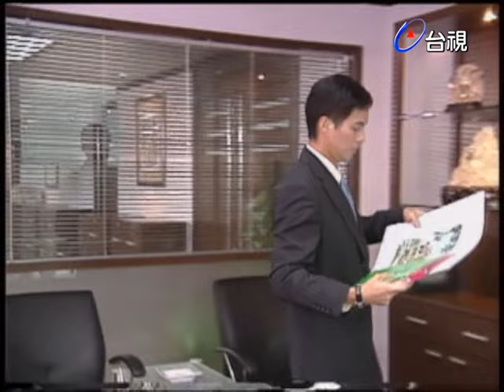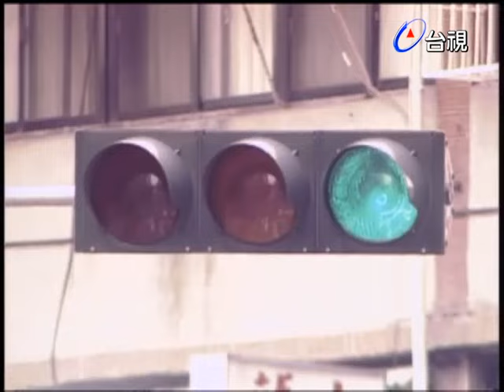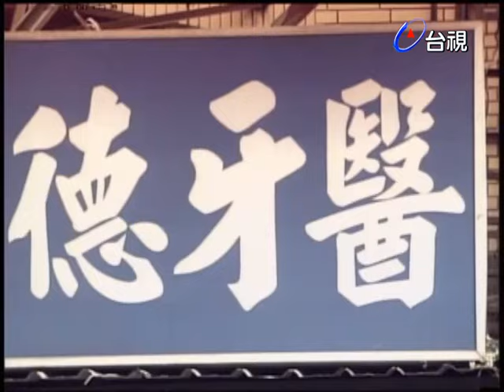台灣第一劇場【鏡子】上集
本劇以喜劇方式，呈現一個中年男子在名利事業均達到顛峰之時，卻因身心的殘疾缺陷，讓他體驗到用『心』去聽世界、看世界！破解自己的迷失，並自我醒思全劇展現意境式的手法，戲而不謔，讓觀眾在收看之餘，亦能引發深思，達到寓教於樂之功用。

似是遠方傳來的歌聲.歌聲輕揚優美，還伴隨著濃濃的青草味道，微風吹過，令人心曠神怡，孟宏在草原奔跑，似乎在尋找一個出口，半晌，他感到被一片龐然大物給阻擋，抬頭一看竟是被牛群包圍，孟宏尖叫聲起.孟宏從睡夢中驚醒，天已微亮，孟宏難己入眠，枕邊的未婚妻茱蒂在昏睡中提醒他明天還有許多事情待辦，要他快點入睡好養足精神蓄勢待發，但孟宏此時被一顆要命的智齒攪得疼痛難以入睡，他望著天花板直到曙光乍現，他告訴自己明天第一件事情就是找一個牙科醫生首先拔掉他那顆要命的智齒，管它有什麼會要開！然而他也憶起那個這些日子不斷重覆的夢，及有著草原味道的牧場。

隔日一大早，孟宏快速俐落的處理了公司的事情後就到牙科診所報到，為他治療的是一女牙醫師，未料在拔牙的過程中，卻發生了5.8級地震，女醫生在恐懼之際不小心碰到孟宏的某條神經自此之後，孟宏舌頭也不小心麻痺了一邊，成為一個誰也看不出來的殘障病患。沒有人知道舌頭麻痺可以造成什麼樣的困擾？只有孟宏深知箇中痛苦，他不方便吃東西，不方便開口講話，向來口齒伶俐的他變成口吃嚴重的設計師，他再也不是過去那個室內設計界才子孟宏，他變得極端而自閉，因為他發現舌頭麻痺甚至已成了他與女友接吻的障礙，他諸事不順，對任何事情索然無味，他簡直快要崩潰！

孟宏不肯再說話，身邊的人都很擔心，女友茱蒂更是自責她那日沒有陪孟宏慎選牙醫而造成他今日的下場他擔心孟宏會因此一蹶不振而毀了他多年奮鬥的前程，她更擔心她做不成上流社會的少奶奶，那她陪孟宏白手起家的這些日子，豈不是全都功虧一簣？孟宏也很擔心，眼見自己辛苦打造的設計師事務所，因為他突然自閉說不出話，從過去的門庭若市逐漸變成乏人問津，孟宏彷彿從高處跌入谷底，男人正值旺盛的三十五歲啊，他卻在此時做無聲的凋零夜裏，那個夢又重覆的出現在他的夢中，夢裏的草原遼闊，空氣清新，讓孟宏醒來回味不已，反正人生已經走到這窮途末路的地步了，倒不如放自己去自由一回吧。

演員：孟母－陳莎莉，孟宏－林建寰，小安－季芹，茱蒂－丁柔安，李將軍－高振鵬，孟父－鐵孟秋，高腳妻－麿台鳳，小安母－鮑正芳，高腳－陽光，瑪麗亞－唐林，牙醫師－潘親親